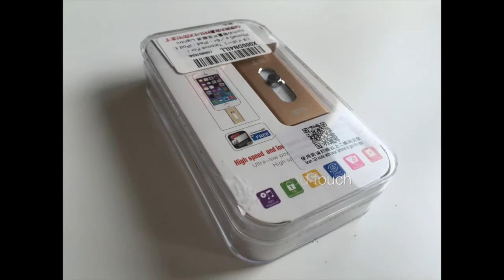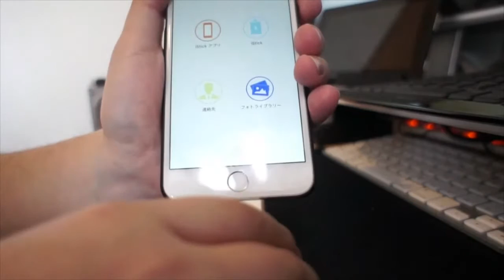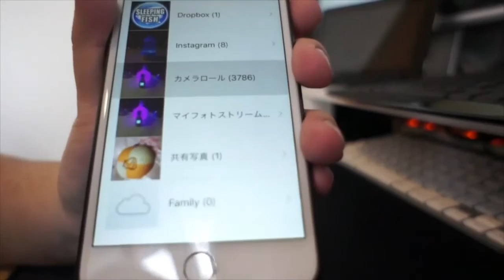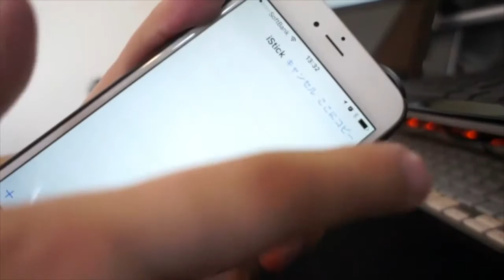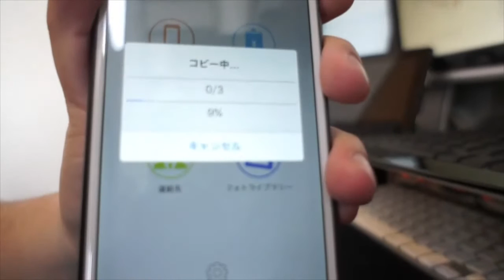Taipove For Lightning接続大容量外付けドライブ・ストレージ USBフラッシュドライブ